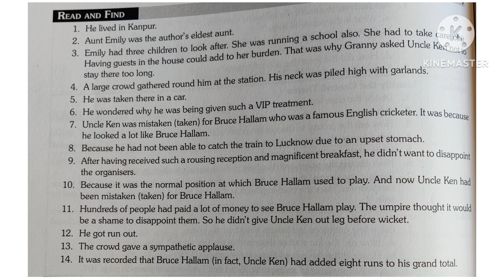English # Reference book # Chapter 9#Read and find Answer key# Grade 5# Miracles!!!